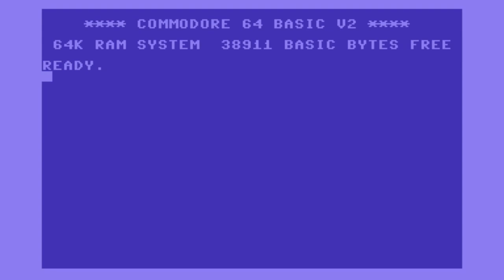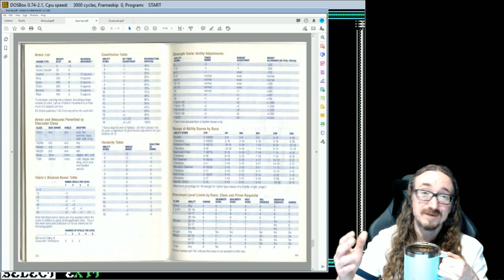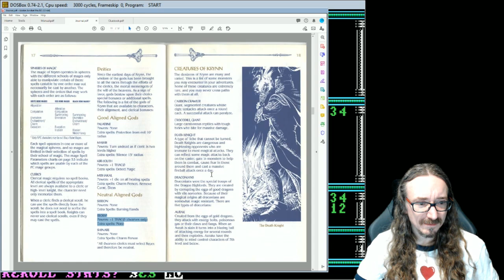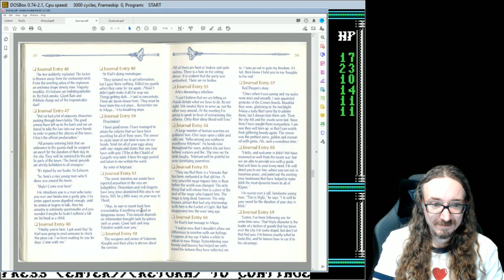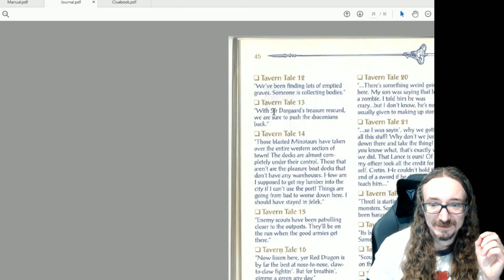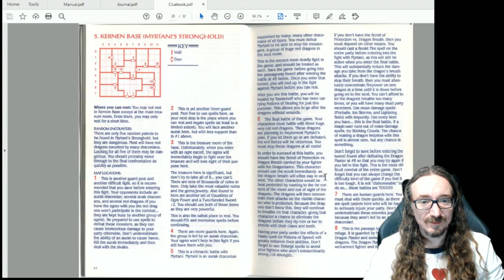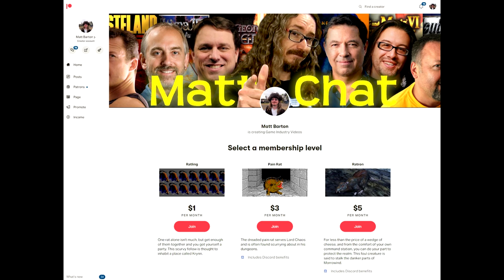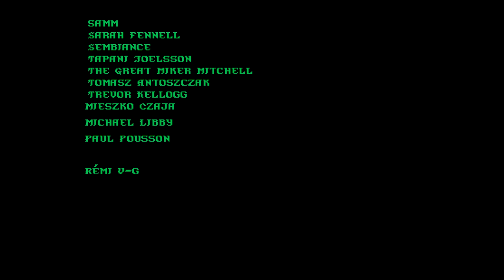Matt Chat 463: Champions of Krynn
Adventure awaits with Matt Barton and the Giant Rats of Krynn! Miss. Use the Gold Box Companion (Free) to embrace your inner Gold Box goldilocks and miss every enemy with style and finesse! Miss.

MISS! MISS! MISS! ARGGHGHGHGH!

Hey, you. You know you want to! What the heck are you waiting for? Become a Knight of the Rose today!